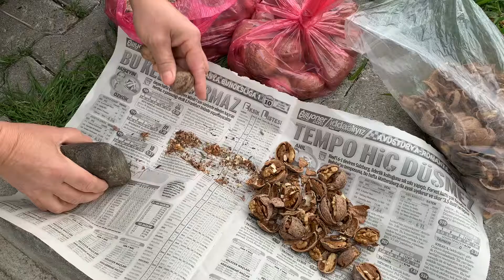|| ESKİLERİN CEVİZLİ PEKMEZLİ TATLISI ||